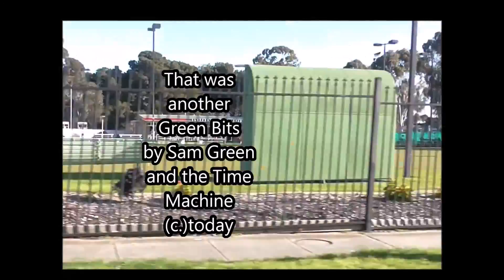green bits 22064 Sam Green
Winds of time, green bits that is mine. Time, time, a few mintues. Time, time, green bits on time